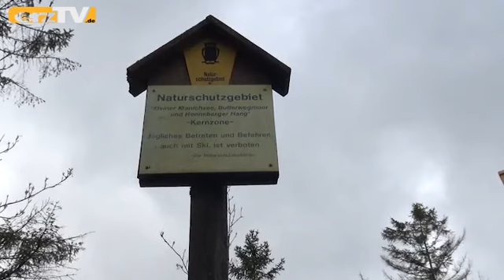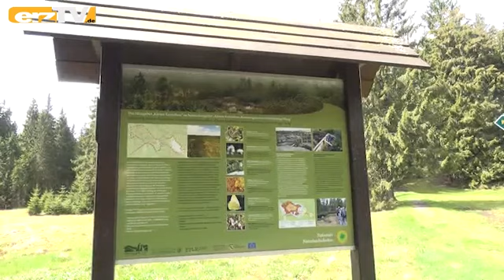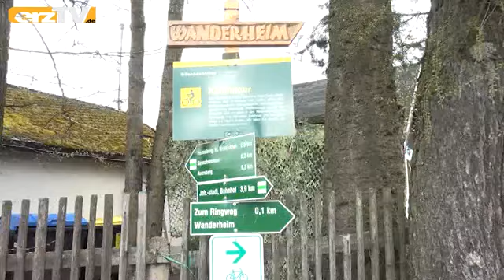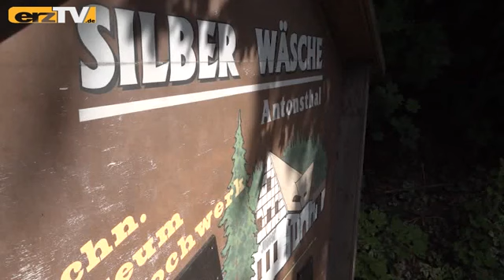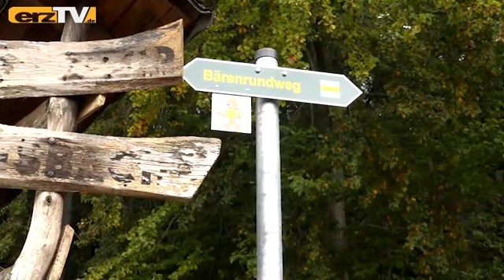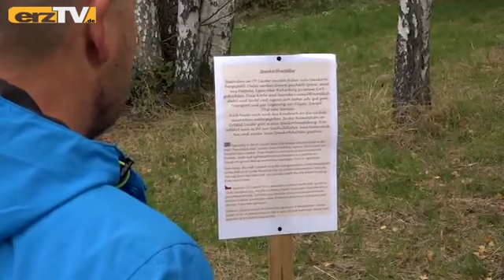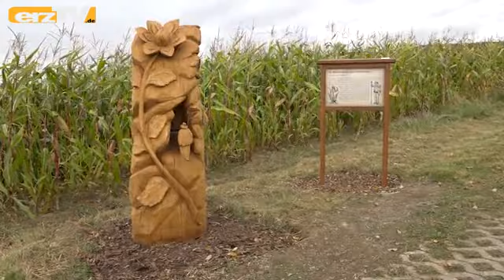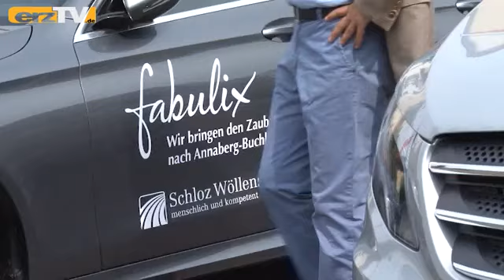erzTV KOMPAKT zeigt Wanderschönes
GRÜNHAIN-BEIERFELD: Nach Pfingsten hat erzTV KOMPAKT eine Woche lang bunte Bilder aus dem wanderschönen Erzgebirge – und das sind einige Stationen am Donnerstag: Aue: Teich mit Springbrunnen als Wahrzeichen der Stadt; Bernsbach: Erste richtige Saison für Bärenrundweg; Antonsthal: Am Ortseingang bei der Silberwäsche.